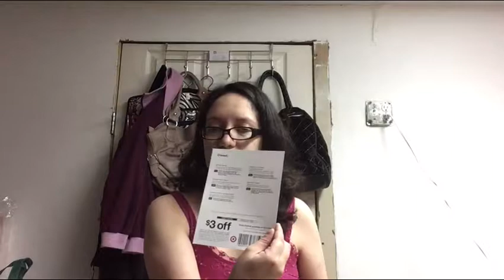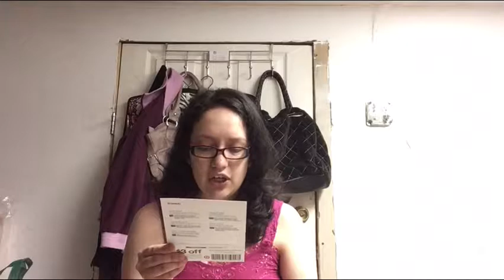Target Sonia Kashuk May 2017 Beauty Box Review